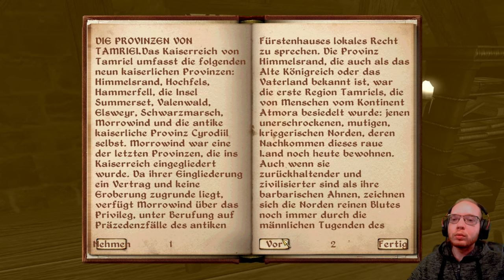The Elder Scrolls Oblivion ⚔️ 044: Wer ist der Gemälde-Dieb? | Blind Vanilla Lets Play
Wir sind ein Gefangener des Kaiserlichen Gefängnisses in Cyrodiil, als an einem Unscheinbaren Tag der Kaiser Uriel Septim persönlich in unserer Zelle steht. Mit ihm und den Klingen entkommen wir gemeinsam durch die Kanalisation, doch der Kaiser schafft es selbst nicht lebend raus. Da wir der Held aus seinen Träumen sind, liegt es nun an uns, die Invasion aus dem Reich des Vergessens aufzuhalten und gehen dabei unseren ganz eigenen Weg.
Titel: The Elder Scrolls 4: Oblivion
Veröffentlichung: März 2006
Genre: Fantasy Rollenspiel
Entwickler: Bethesda Game Studios
Publisher: Bethesda Softworks